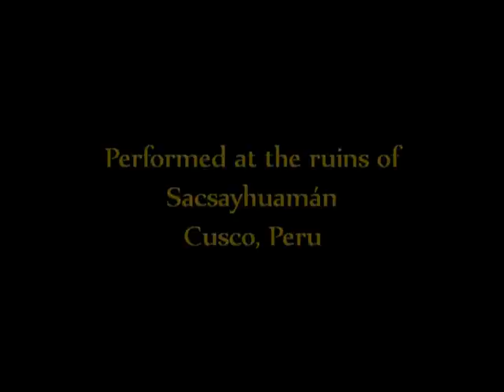Inti Raymi Festival of the Sun Cusco, Peru Incan Dance Spectacle